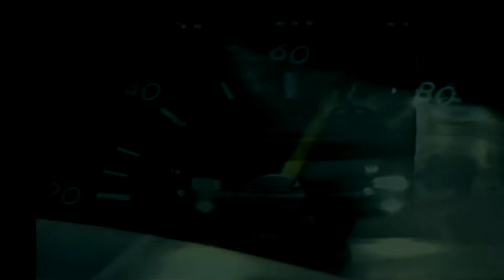YUNGAS - Short film experimental